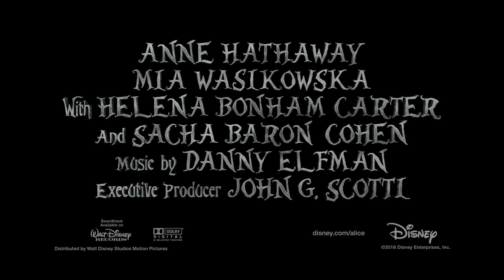Disney’s ALICE THROUGH THE LOOKING GLASS | Official GRAMMYs Trailer 2016 | In Cinemas Now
Disney’s ALICE THROUGH THE LOOKING GLASS
In cinemas now
Rating: PG - Some scenes may scare young children.

In Disney’s “Alice Through the Looking Glass,” an all-new spectacular adventure featuring the unforgettable characters from Lewis Carroll’s beloved stories, Alice returns to the whimsical world of Underland and travels back in time to save the Mad Hatter. Directed by James Bobin, who brings his own unique vision to the spectacular world Tim Burton created on screen in 2010 with “Alice in Wonderland,” the film is written by Linda Woolverton based on characters created by Lewis Carroll and produced by Joe Roth, Suzanne Todd and Jennifer Todd and Tim Burton with John G. Scotti serving as executive producer. “Alice Through the Looking Glass” reunites the all-star cast from the worldwide blockbuster phenomenon, including: Johnny Depp, Anne Hathaway, Mia Wasikowska and Helena Bonham Carter along with the voices of Alan Rickman, Stephen Fry, Michael Sheen and Timothy Spall. We are also introduced to several new characters: Zanik Hightopp (Rhys Ifans), the Mad Hatter’s father and Time himself (Sacha Baron Cohen), a peculiar creature who is part human, part clock.

Alice Kingsleigh (Wasikowska) has spent the past few years following in her father’s footsteps and sailing the high seas. Upon her return to London, she comes across a magical looking glass and returns to the fantastical realm of Underland and her friends the White Rabbit (Sheen), Absolem (Rickman), the Cheshire Cat (Fry) and the Mad Hatter (Depp), who is not himself. The Hatter has lost his Muchness, so Mirana (Hathaway) sends Alice on a quest to borrow the Chronosphere, a metallic globe inside the chamber of the Grand Clock which powers all time. Returning to the past, she comes across friends – and enemies – at different points in their lives, and embarks on a perilous race to save the Hatter before time runs out. Presented in Digital 3D™, Real D 3D and IMAX® 3D, Disney’s “Alice Through the Looking Glass” opens in NZ cinemas on May 26, 2016.